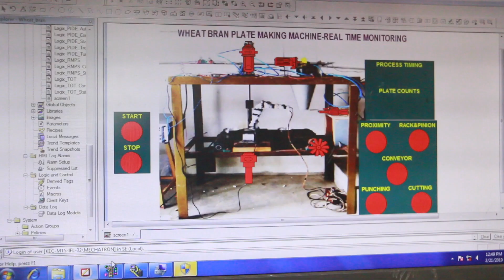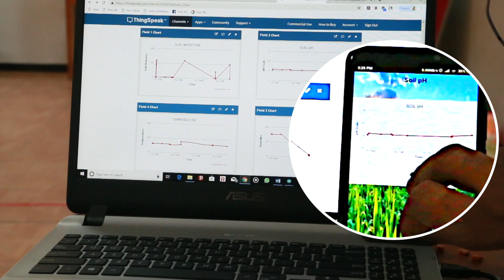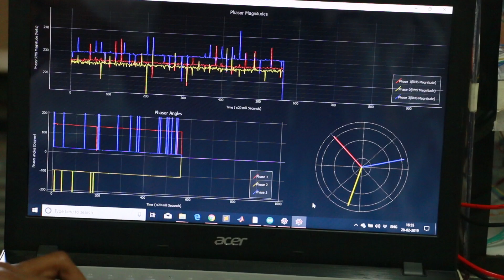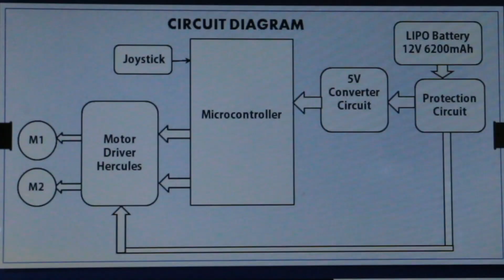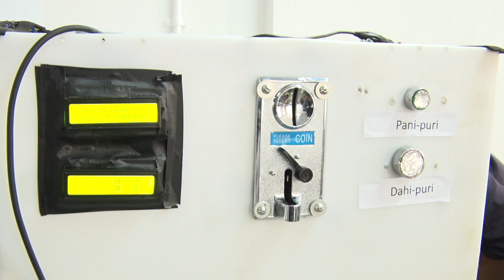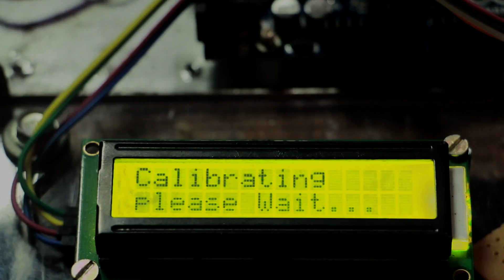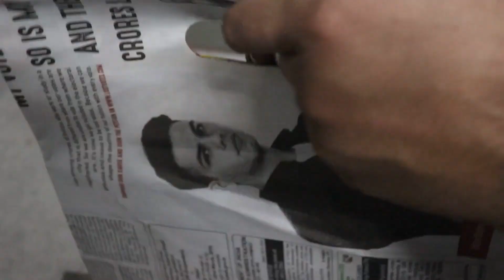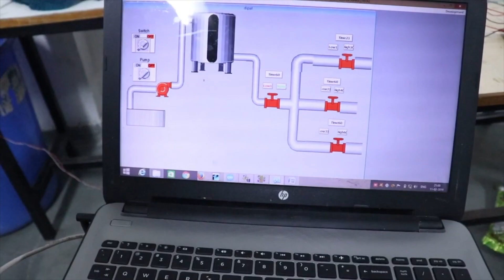eYIC 2019: Ideas Competition Glimpses